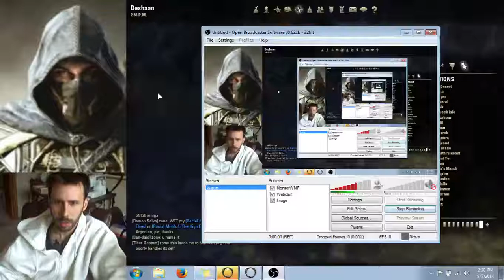ESO - Dragonknight (Ardent Flame)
This is a build many people are using to which I first saw used by Force during beta.  I plan to tweak and mold it eventually around a fun PvP spec but for now it AOE's nicely.